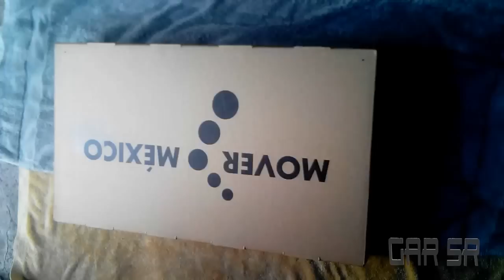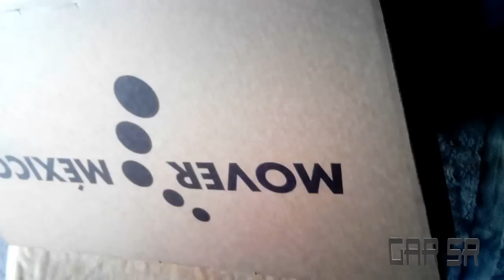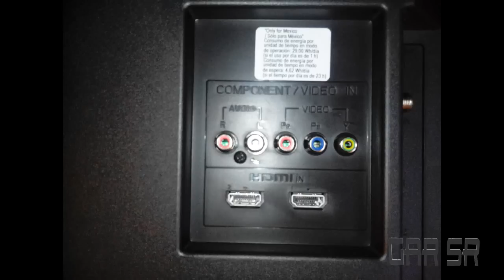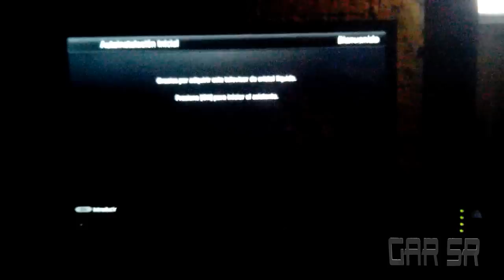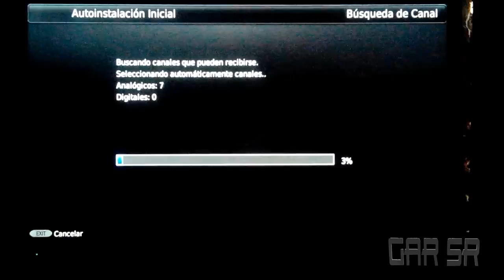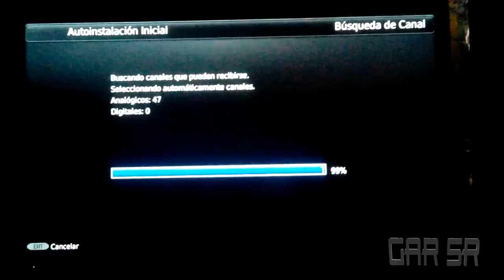televisores que entrega la sedesol unboxing desempaquetado (GARSR)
agradezco a la señora carmelita por hacerme el favor de prestarme su tv para hacer este análisis y como agradecimiento le regalare una tablet para su hija